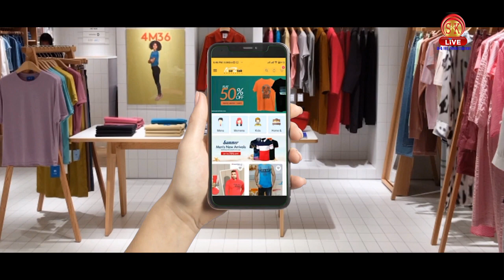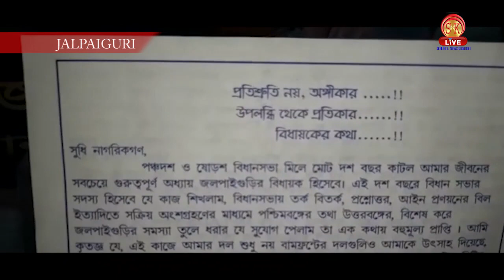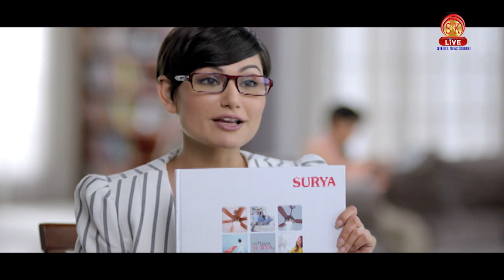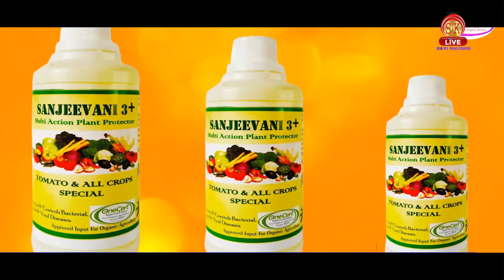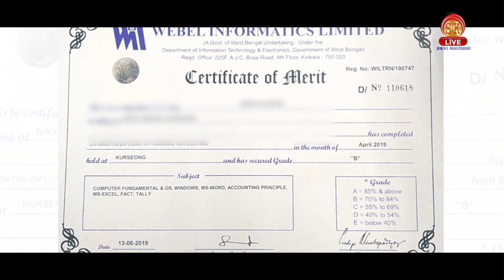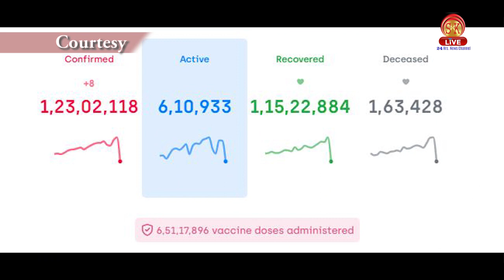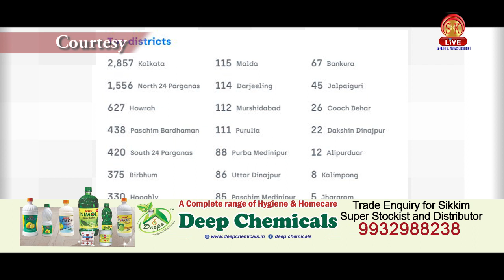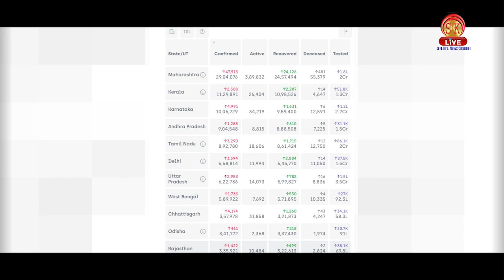Hindi News | Afternoon | 3rd April 2021 | North Bengal & Sikkim News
Hindi News | Afternoon | 3rd April 2021

पत्नी से था विवाद लेकिन जमाई ने किया सास का कतल ,आरोपी फरार !
विकास के नाम पर कुछ नहीं ,चुनाव आते ही झोली फैला कर आते है जनता के समक्ष ,आम लोगों का गुस्सा फूटा !